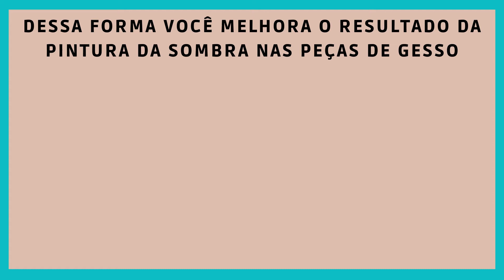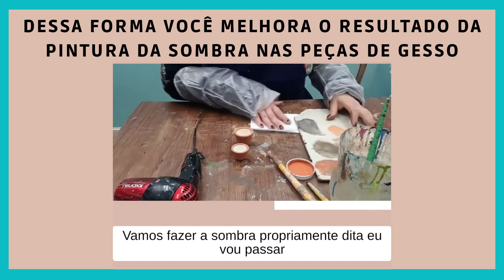DESSA FORMA VOCÊ MELHORA O RESULTADO DA PINTURA DA SOMBRA NAS PEÇAS DE GESSO